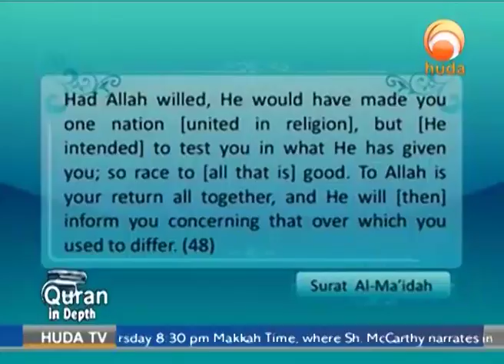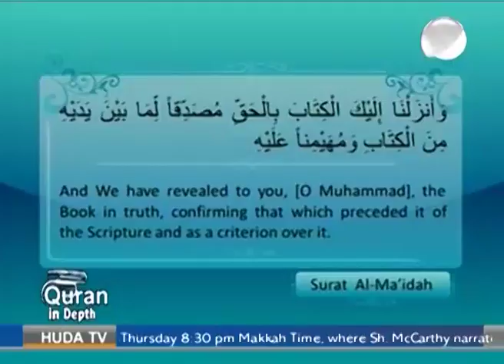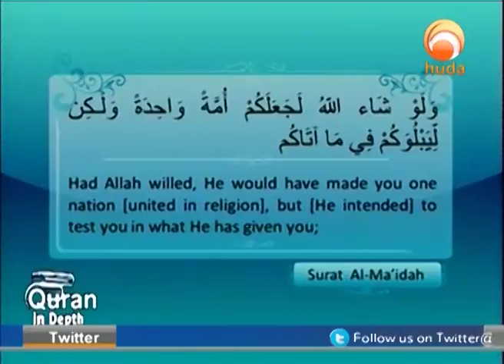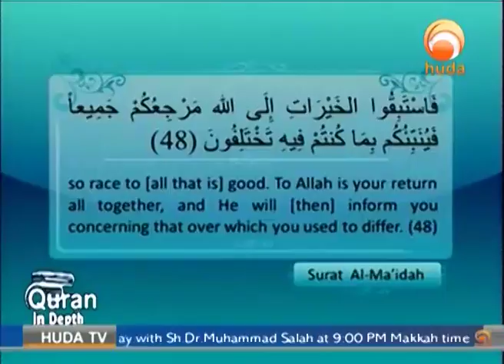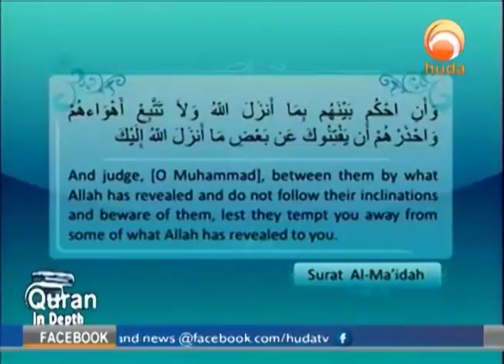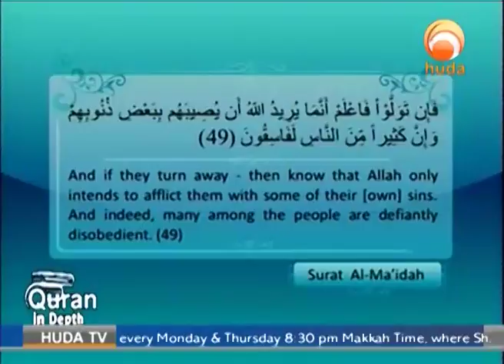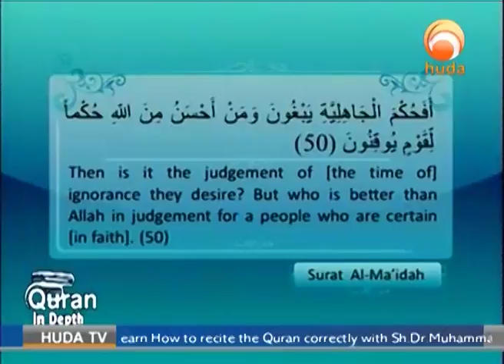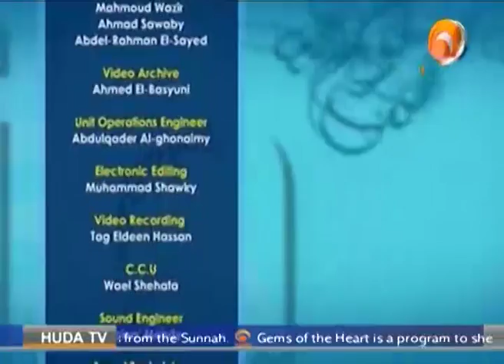Quran in Depth Apr 9th 2017